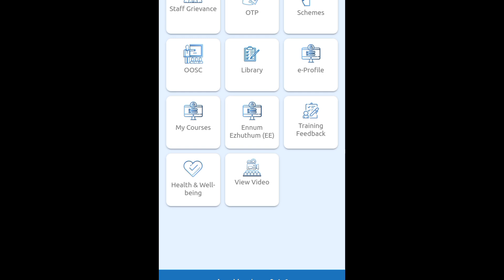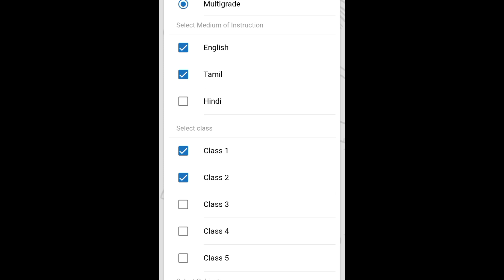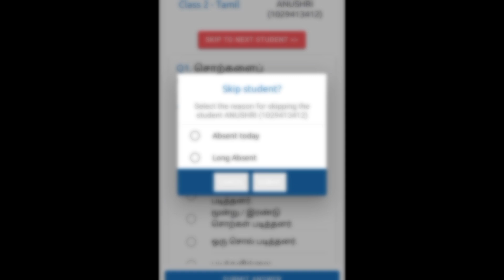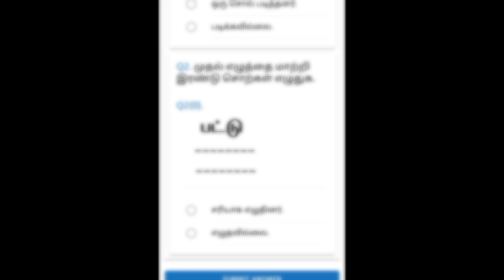Baseline & formative assessment in tnsed app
Baseline & formative assessment how to assess in tnsed app